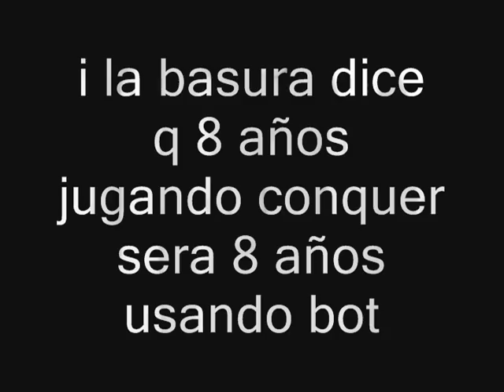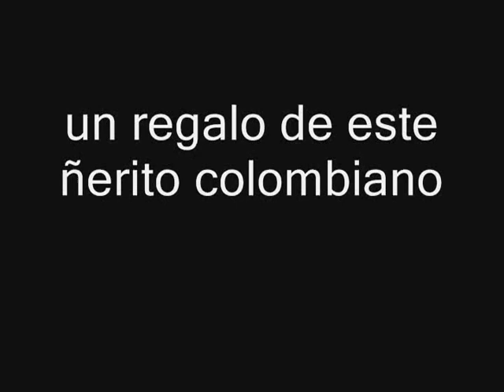bot 2 0 cris